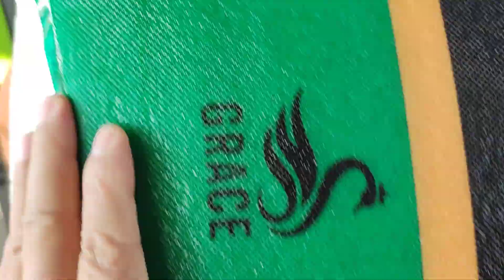Baby Mat Coating Extrusion Machine